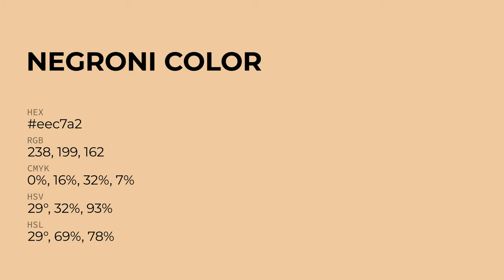Negroni color eec7a2 hex Cool Orange color eec7a2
What color is Negroni ? eec7a2 hex, Cool Orange color eec7a2

Hex eec7a2 Color Code is also known as Negroni color

Hex eec7a2 Color code in RGB color code model is created after adding 93.33% red color, 78.04% green color and 63.53% blue color.
Hex eec7a2 Color code in CMYK color (process color) code model is generated after subtraction of 0% cyan, 16% magenta, 32% yellow, 07% black.